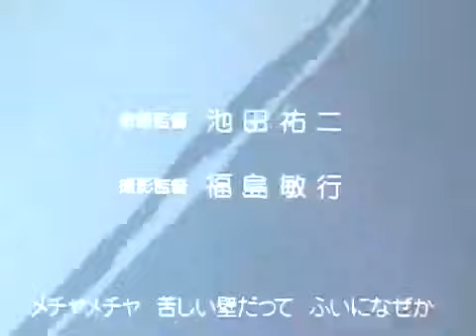Yu Yu Hakusho - A Dura Batalha - Episódio 11 Dublagem Clássica By (Axel Foley detetive nostálgico)